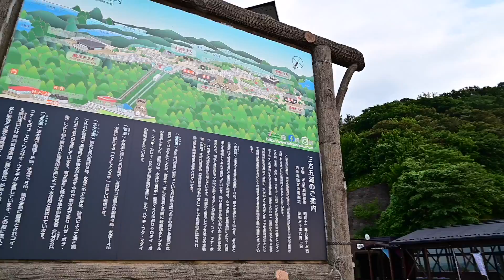金沢から福井へドライブ！レインボーラインとエンゼルロードを走る 中部北陸の旅#13【分割日本一周 #65】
今日は金沢の街から福井へ向かっていく！
福井の独特な地形が生むシーサイドロードをドライブしていく。

分割日本一周の旅は日本の地域を少しづつドライブしていき、最終的に日本全国47都道府県を巡ることが目標です。日本各地のおいしいものやドライブスポットを紹介していきます。ゴールはいつになるか分かりませんが、楽しい旅にしたいです。